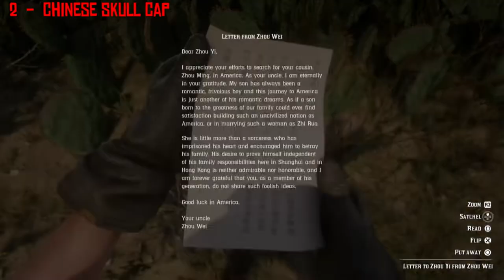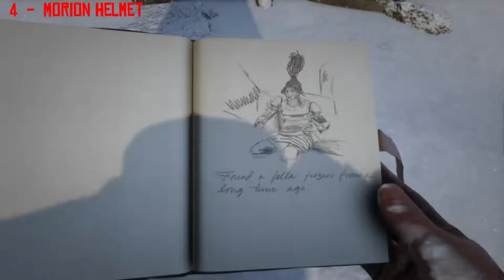RDR2 Found Hats & Masks